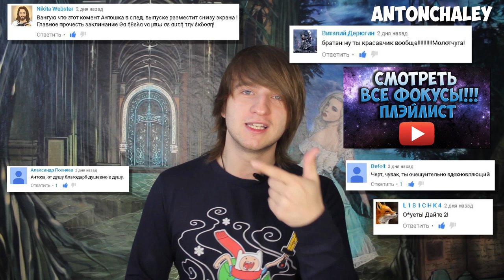КАК НЕРЕАЛЬНО УЛУЧШИТЬ РЕАКЦИЮ??? MAGIC VLOG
КАК  УЛУЧШИТЬ РЕАКЦИЮ??? MAGIC VLOG
 С вами сенсей Антон Чалей и я покажу вам как улучшить вашу реакцию!
 Вы наверное именно тот самый человек, который пошел по пути развития
и совершенства силы и духа.
И сейчас я открою вам 3 самых действенных способа повысить вашу реакцию
как в обычной драке , так их в компьютерных играх
 Вам нужно идти в будиский монастырь где вам будут преподавать боивые искусства,
будете сражаться с плохими парнями . И станите самым быстрым воином дракона.
Ну или хотя бы пойти в секцию карате! .
 Начните намного больше играть в компьютерные игры -- cS GO, DOTA,
WARFACE. Хотя бы 12 часов в день
 Родителям обьясняйте , что вы совершествуете и развиваете свою реакцию(к)
Самый адекватный и полезный способ. В интернете очень много разных
сайтов и программ для тренировки реакции и внимательности.Вот примеры некоторых из них (0)
Так вы легко и без особых затрат сможете сделать себя лучше.А сейчас тест на вашу реакцию(к)
В руках у меня только 3 карты.
тройка черви ... 2 пик , тройка черви..Если я отведу одну карты в сторону легко ,
понять что это тройка черви... А в другой руке остается двойка пик и ещё тройка.
А если взять ещё одну среднюю, то в руках остается 2 карты , это две тройки черви,
капитан очевидность скажити вы? Может быть .. Но вы знаете какая карта осталась?
Это двойка пик ? нет это джокер .